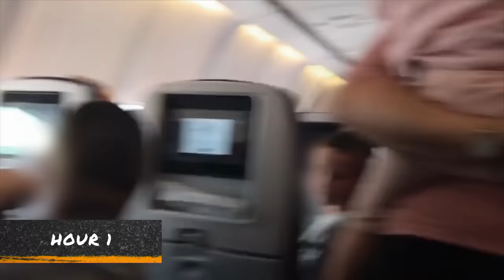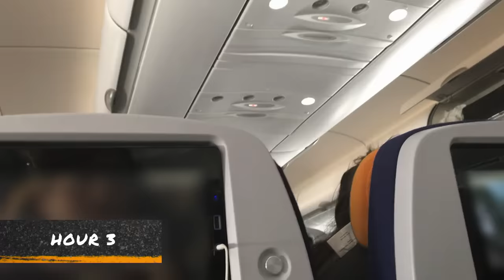Child Screams & Whines For ENTIRE 8 HOUR Flight | Fasten Your Seatbelt | A&E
A young child annoys passengers on a flight when he whines and screams for the full 8 hour trip in this clip from Season 1, Episode 4.

Tune in to Fasten Your Seatbelt, Wednesdays at 10/9c on A&E, and stay up to date on all of A&E's premieres

“Fasten Your Seatbelt” tells the true stories behind the most incredible moments from airports and flights. Air travel is a universal experience that often elicits a powder keg of emotions. Whether it’s caught on surveillance cameras or by cell phones of fellow passengers, host Robert Hays will take viewers through moments that range from unbelievably shocking to humorous and heartwarming.